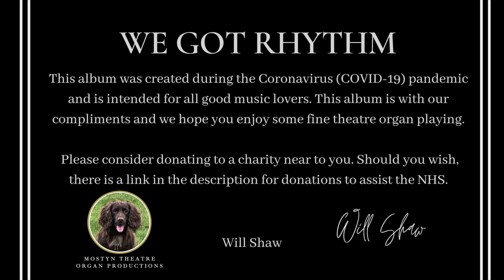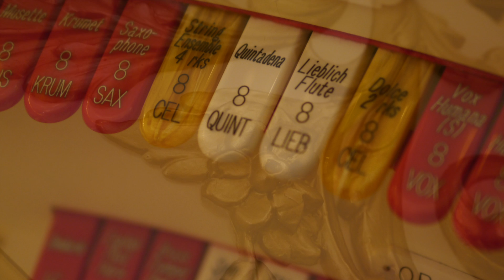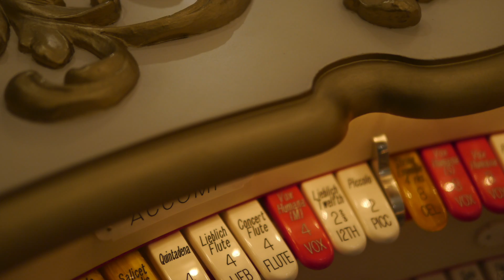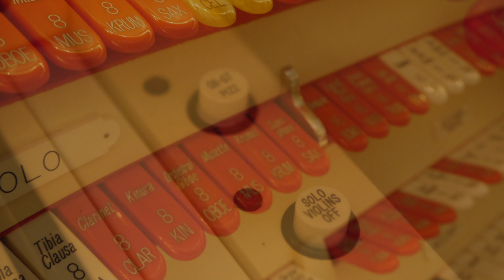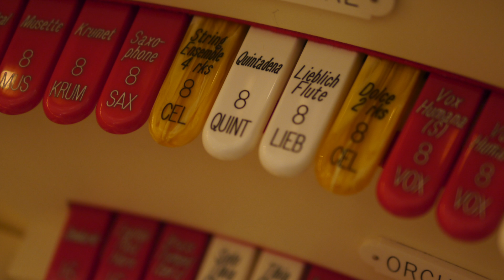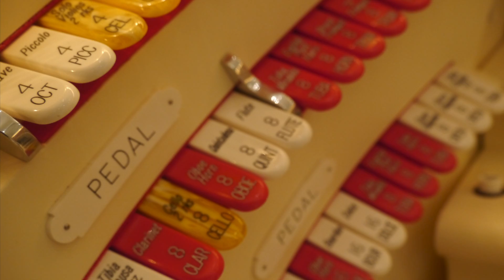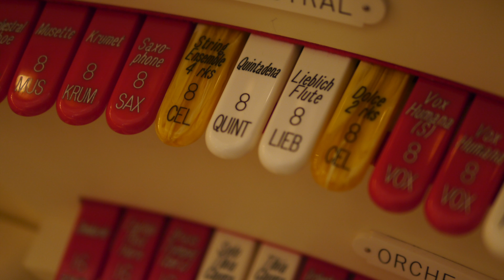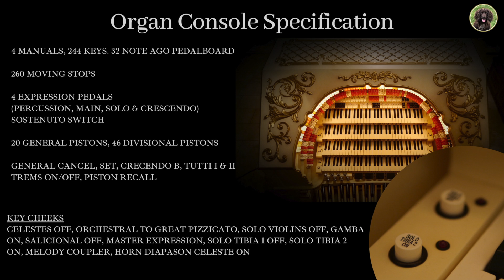We Got Rhythm - Will Shaw & Keith Evans at the GW4 Theatre Organ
Enjoy jazz standards, Hollywood and Disney musical tunes, and theatre organ favourites, all carefully arranged and played on the Allen, George Wright Signature Series Digital Theatre Organ. The featured Allen GW4 is installed in the music room of the residence of Keith and Katherine Evans.

Should you wish, donations towards the NHS can be made by following this

0:00 Intro
1. 0:13 Just One of Those Things - Will Shaw
2. 3:03 Tea for Two - Will Shaw
3. 8:18 My Kind of Town/Chicago/Cheek to Cheek - Keith Evans
4. 12:27 Here’s That Rainy Day - Keith Evans
5. 17:15 Be Our Guest - Will Shaw
6. 19:43 When You Wish Upon A Star - Will Shaw
7. 26:00 That’s Entertainment - Keith Evans
8. 29:03 If You Were the Only Girl In the World - Keith Evans
9. 34:44 Cherokee - Keith Evans
10. 38:24 You Are The Sunshine of My Life - Will Shaw
11. 41:51 Shall We Dance - Will Shaw
12. 43:56 Thou Swell - Keith Evans
13. 47:23 Night and Day - Will Shaw
14. 51:54 On a Wonderful Day Like Today - Keith Evans
15. 56:30 There’s A Small Hotel - Will Shaw
16. 59:48 Lady of Spain - Keith Evans
17. 1:02:54 My Foolish Heart - Keith Evans
18. 1:09:23 I Got Rhythm - Will Shaw
1:13:41 Organ Specification

Our special thanks to our Technical Director Phil Leader & Mastering Engineer Neil Cowlan, for all of their expert work in the making of this project, both highly skilled professionals of the industry.

Foreword by Ian Wolstenholme -

When Will Shaw and Keith Evans asked me to listen to their collaboration on the Allen GW4, I was more than delighted.  Will took the 2019 UK Young Theatre Organist of the Year senior title and it was clear to me that here was a young man destined to inject a new lease of life into the (some might say) ailing genre. I’ve known Keith since the early ‘80s from his vast experience overseeing the former Technics Music Academy, which spawned diverse musical talent throughout the UK and beyond.

This is musicianship at its best! Whether you like the rip-roaring styles of Cole Porter’s JUST ONE OF THOSE THINGS or Gershwin’s I GOT RHYTHM (including an unexpected snatch of Widor), or the lush tibias, “Rodwellian” harmonies and melodic construction of HERE’S THAT RAINY DAY, IF YOU WERE THE ONLY GIRL IN THE WORLD and MY FOOLISH HEART, you will not be disappointed. Trust me, I feel unswervingly certain that this is how Messrs Van Heusen, Ayer and Young meant for their ballads to be interpreted and presented.  Dismiss any previous incarnations you may have come across, these are simply breathtaking arrangements which you’ll want to hear over and over.  In the case of THAT’S ENTERTAINMENT, close your eyes and you’re on an MGM backlot; in Ray Noble’s CHEROKEE, the Allen thunders along, dodging the proverbial arrows and you really do feel ‘the roar of the greasepaint and the smell of the crowd’ with the 1965 hit, ON A WONDERFUL DAY LIKE TODAY.

It is impossible for me to choose a particular favourite from this eclectic array of musical masterpieces - whether a two-minute whirl around the floor to SHALL WE DANCE, a couple of contrasting Disney favourites WHEN YOU WISH UPON A STAR and BE OUR GUEST, the syrupy-flow of YOU ARE THE SUNSHINE OF MY LIFE to the multi-rhythmical NIGHT AND DAY and much more.  The album was recorded at the height of the COVID-19 pandemic in April 2020.  Lest you are feeling under the weather in any way, I commend this musical tonic to you.  It certainly brightened my day.  Better yet, what a generous gesture by Keith and Will in sharing their talents without commercial gain - do consider supporting the charities that are linked.

The GW4 confidently takes in its stride the extensive demands of both artistes. Additionally, the post-production expertise of Technical Director Phil Leader and Mastering Engineer Neil Cowlan are the icing on the cake and the finished result sounds superb. I absolutely know that my radio programme listeners will clamour for more!

Ian Wolstenholme,
Producer/Presenter “Community Keyboards”
Oldham Community Radio 99.7FM / anchor.fm/commuitykeyboards

Be Our Guest - Ashman/ Menken, 1991
Cheek to Cheek - Berlin, 1935
Cherokee - Noble, 1938
Chicago - Fisher, 1922
Here’s That Rainy Day - Van Heusen, 1953
I Got Rhythm - Gershwin, 1930
If You Were the Only Girl In the World - Ayer, 1916
Just One of Those Things - Porter, 1935
Lady of Spain - Evans, 1931
My Kind of Town - Van Heusen 1964
My Foolish Heart - Young, 1949
Night and Day - Porter, 1932
On a Wonderful Day Like Today - Bricusse/ Newley, 1964
Shall We Dance - Rodgers, 1951
Tea for Two - Youmans, 1924
That’s Entertainment - Schwartz, 1952
Thou Swell - Rodgers, 1927
There’s A Small Hotel - Rodgers, 1935
When You Wish Upon A Star - Harline/ Washington, 1940
You Are The Sunshine of My Life - Wonder, 1972